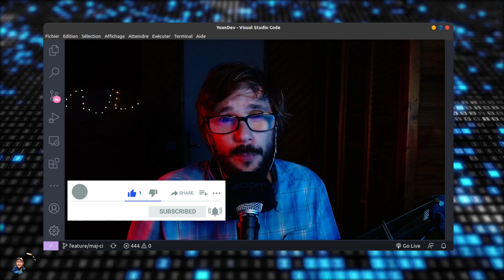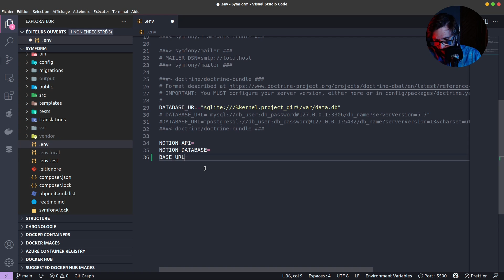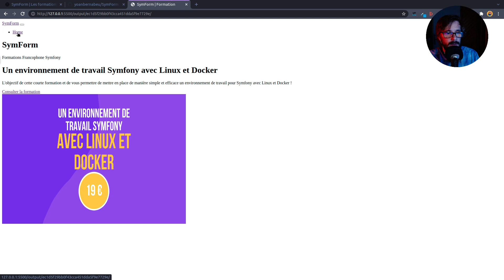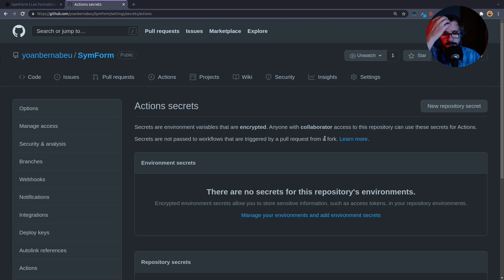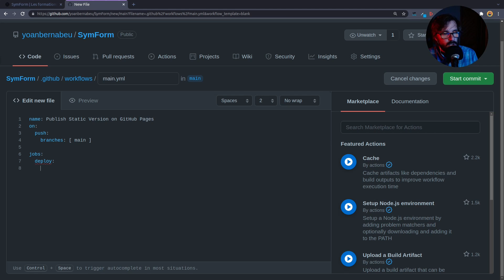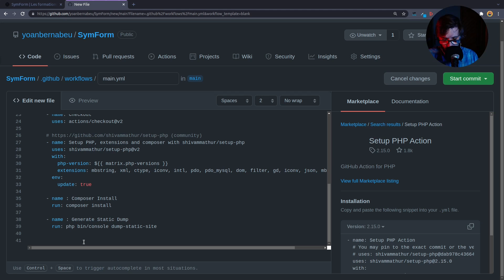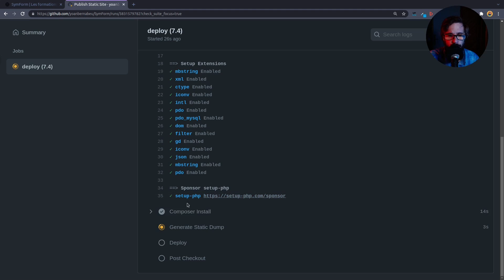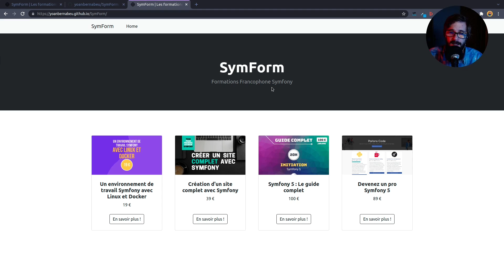PUBLIER une app avec GITHUB ACTIONS & GITHUB PAGES !!! [Projet SymForm - 3/3]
Dans ce troisème épisode, nous allons déployer notre application dans GitHub Pages avec GitHub Actions !

FORMATION
YoanDev est une chaine YouTube qui vous propose régulièrement du contenu sur Symfony, Docker, DevOps et encore pleins d'autres sujets autour du développement !